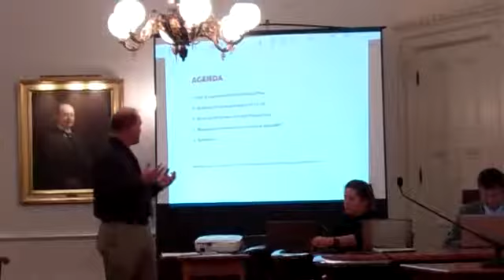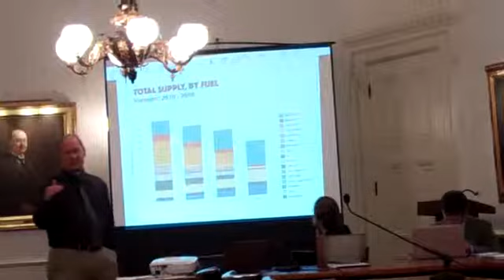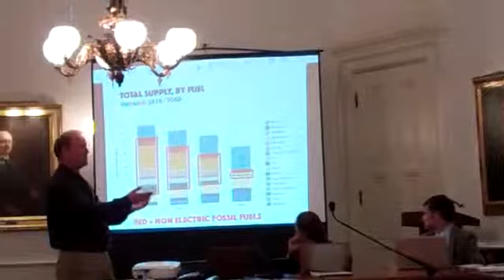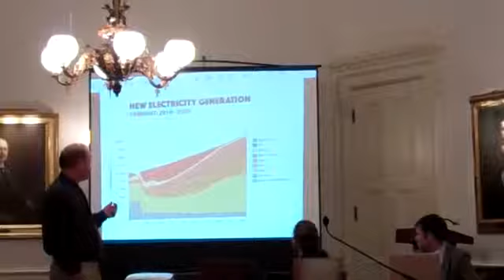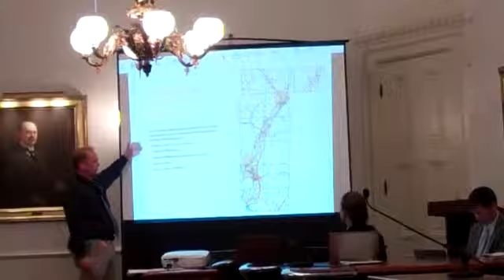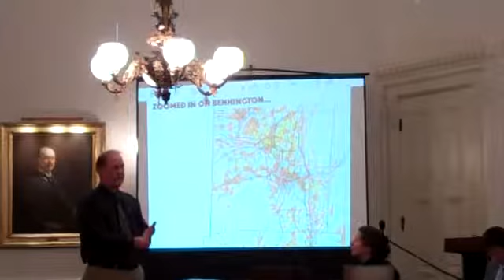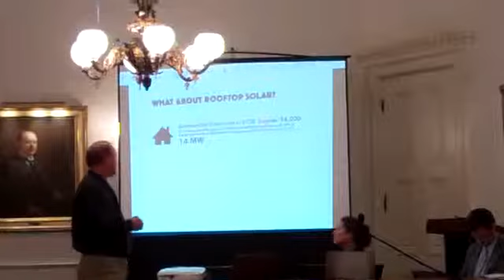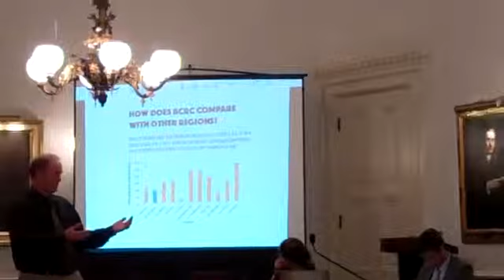Vermont Solar Siting Task Force #5, Nov. 13, 2015